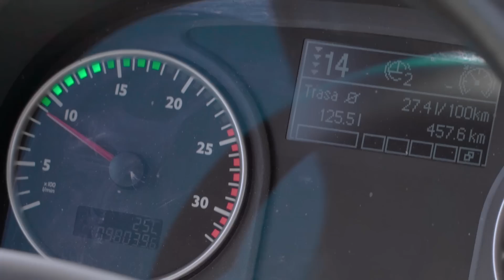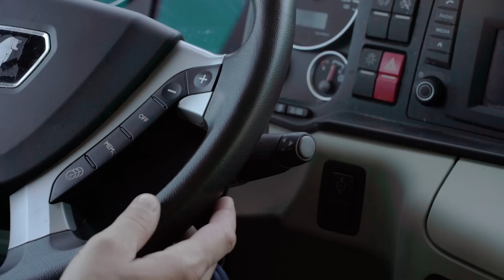CplusE #65 - Obsługa retardera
Eco-driving nie sprowadza się tylko do odpowiednich technik jazdy, to także właściwe wykorzystanie urządzeń oferowanych przez ciągniki siodłowe. W najnowszym odcinku prowadzący prezentuje działanie retardera.